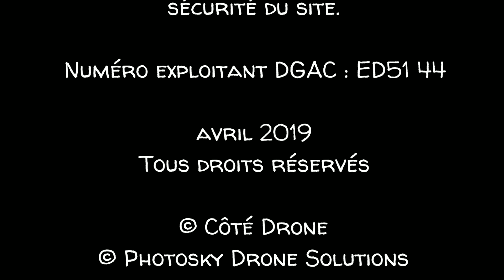La colonne Napoléon de la grande armée à Wimille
Vidéo de la découverte de la colonne de la grande armée à Wimille.